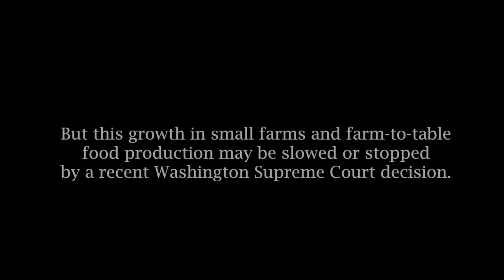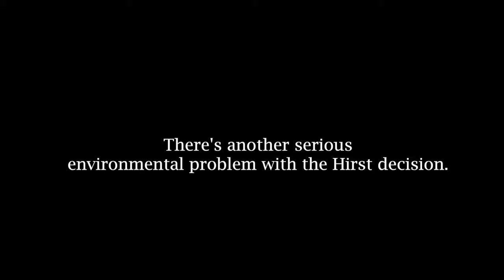Hirst Decision and the Small Farmer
The Hirst Fix bill (SB5239) needs the support of everyone concerned about protecting the Farm-to-Table movement and growth of small farms in WA state. This video explains how the court decision will likely halt the strong growth of small farms in our state